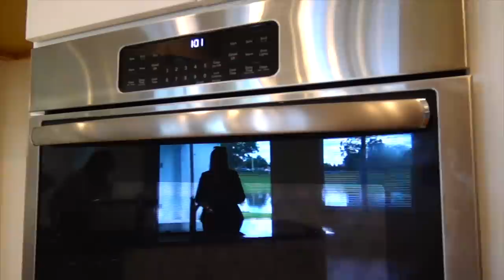США. НОВЫЙ ДОМ ЗА $500 тыс. Строительство дома под ключ / ОБЗОР